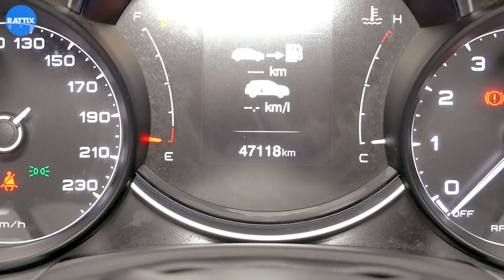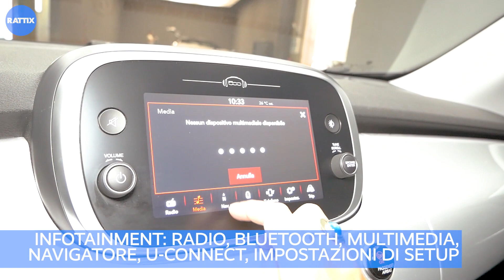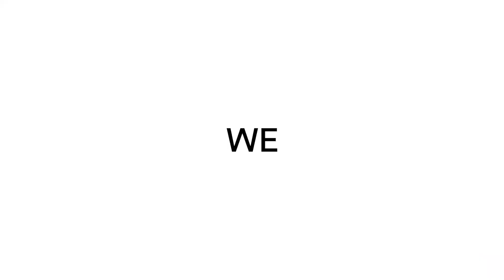FIAT 500X T3 BENZINA 1.0 120CV CROSS GRIGIO ARGENTO AZIENDALE (2019) | INTERNI ED ESTERNI CON LARA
FIAT 500X è il crossover versatile e divertente da guidare, perfetto in ogni occasione e per ogni esigenza!
Scoprilo nella versione CROSS insieme a Lara!
👍 Grigio Argento
👍 Cerchi in lega 17" bicolor
👍 Ampio bagagliaio con ruota di scorta
👍 Interni misto tessuto ed eco-pelle
👍 Volante con comandi integrati
👍 Infotainment: radio DAB, navigatore, connessione Bluetooth e U_Connect
👍 Clima automatico e bizona
👍 Assistenza al parcheggio con sensori e retrocamera